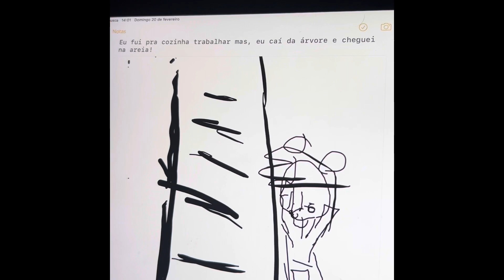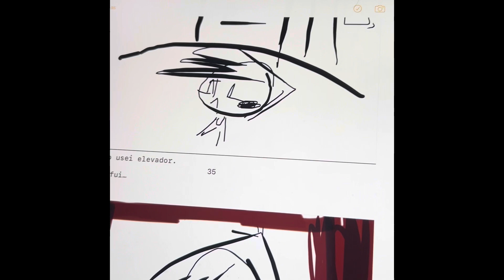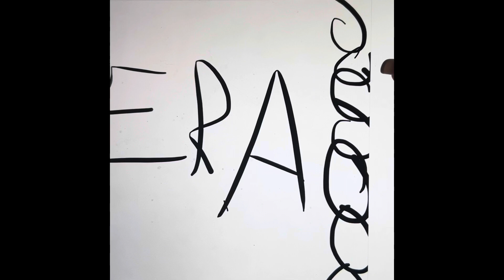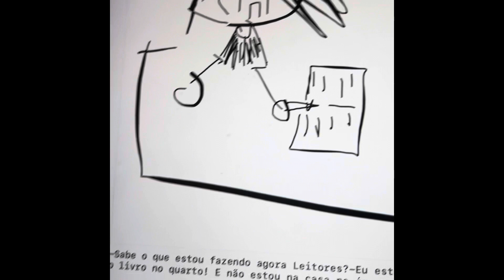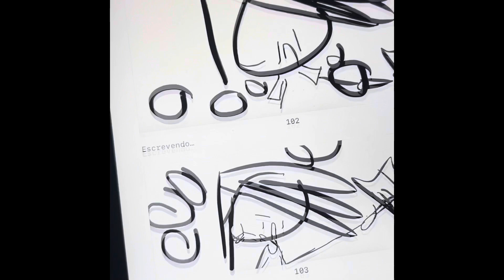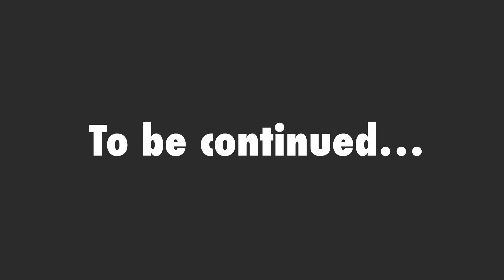HISTÓRIA em QUADRINHOS do MATHEUS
HISTORINHAS do MATHEUS…

O Matheus vive criando e ilustrando historinhas, e já perdi a conta de quantos ele já escreveu.

Ele faz tudo sozinho,
tanto desenho, quanto escrita…

Esse ele fez tudo no iPad e é inspirado no livro “A Casa na Árvore”.

E aí? Gostou??? Já segue o canal dele lá no YouTube???